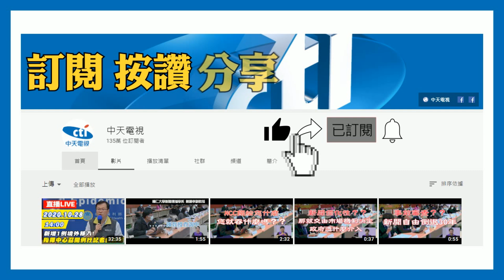20201125中天新聞 安全不能等！ 宜蘭國中小學生 將配備「警報器」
有鑑於日前，台南發生，馬國女學生命案，宜蘭也有女學生，險些遭到猥褻，宜蘭縣政府決定，超前部署，編列五百多萬預算，購買3萬多個，「防身警報器」，配給國中小學生，掛在書包，只要拉開警報器，就會發出巨大響聲。